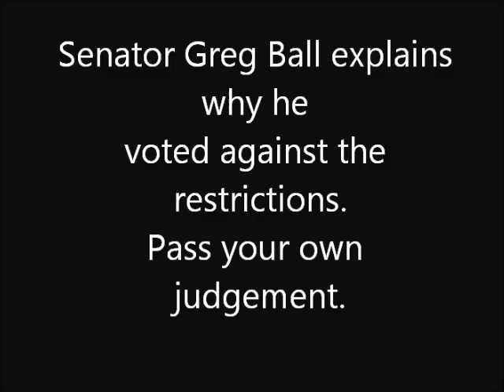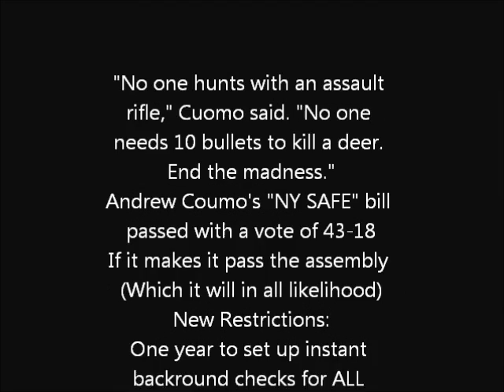NYS senate passes gun control legislation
Senator Greg Ball gives an impassioned speech in opposition. Time to leave New York.
Don't let this happen to your state. Write your senators,and if they don't represent your values, vote accordingly.